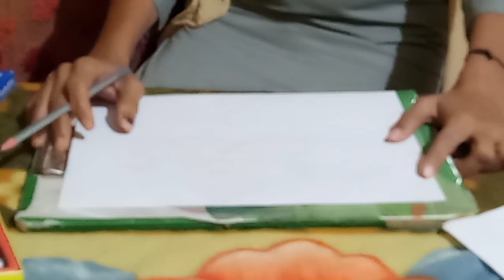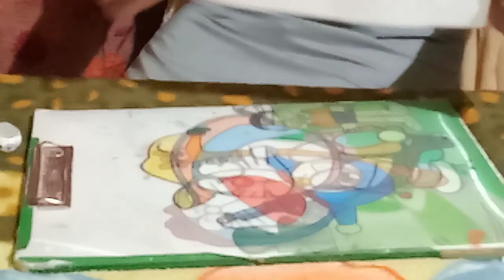Gondia Public School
Subject- Drawing
Topic- Bird making